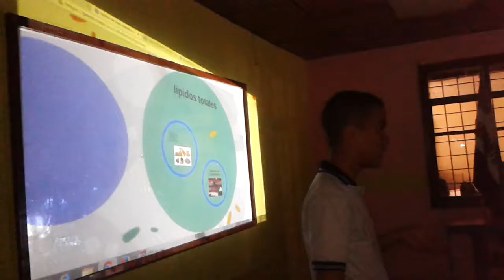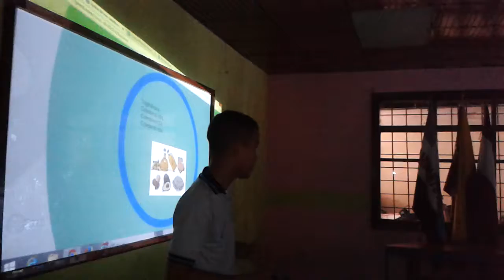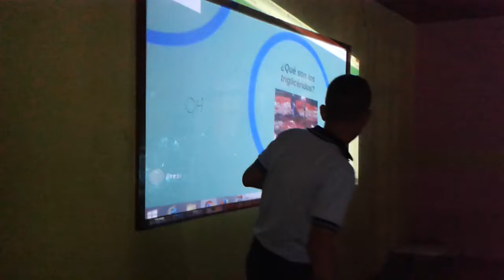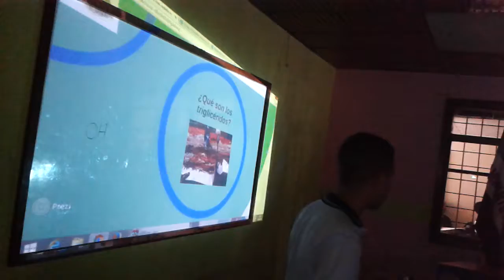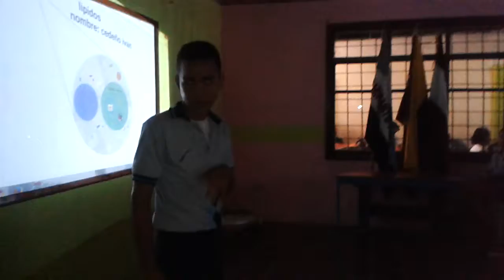Cadete Climaco IVAN CEDEÑO EXPONE SOBRE LOS TIPOS DE LIPIDOS BUENO Y MALO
U.E. Almirante H. Nelson. Docente Tec. Me. Antonio Delgado Franco. Materias Quimica,Biologia, Anatomia, Laboratorio y CCNN 2015